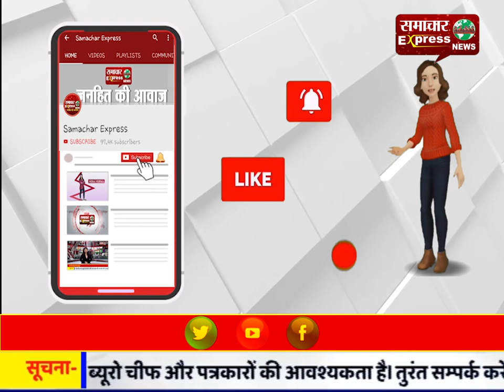इस वक्त की बड़ी खबर शिक्षा विभाग को पलीता लगा रहे शिक्षक